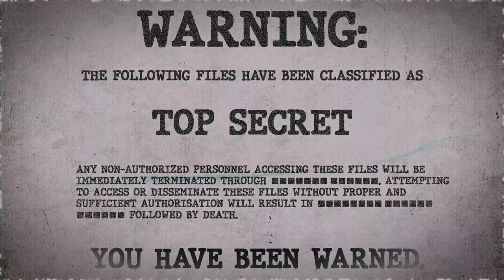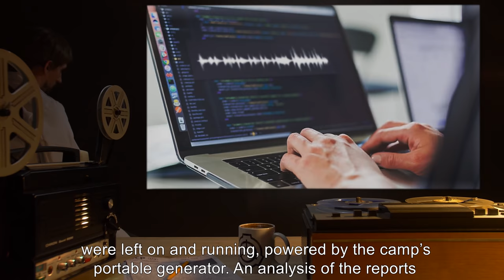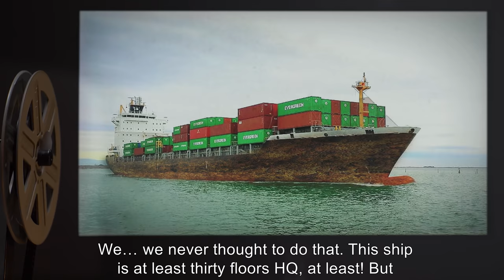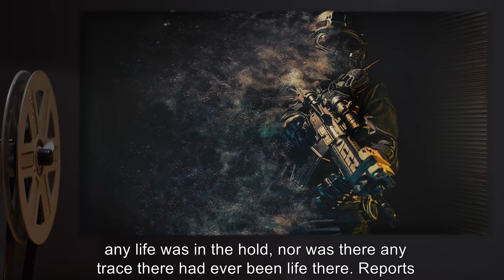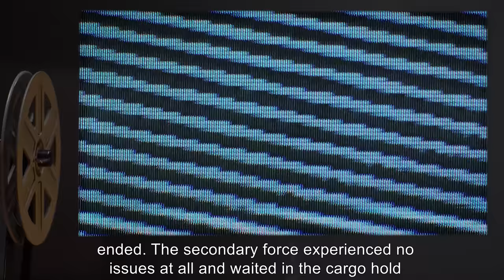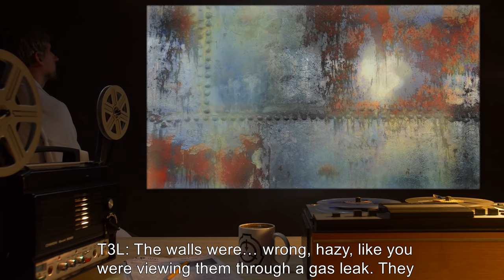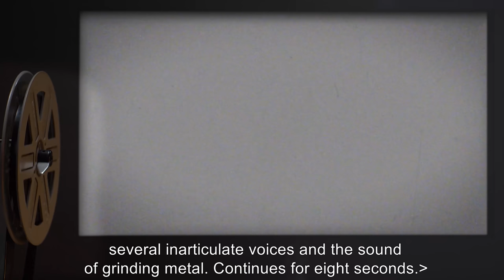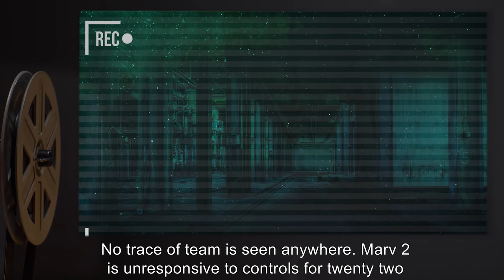SCP-455 | Cargo Ship (SCP Orientation)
Today we will be studying Item number SCP-455: Cargo Ship, Object class: Euclid.

SCP-455 is a large cargo ship currently run aground on the southern coast of Chile. Most of its structure is underwater and badly damaged. Internal structure appears to be significantly larger than external dimensions, and is not flooded despite large holes visible on outer hull.

Internal structure appears to be a random assembly of rooms, halls, and structures. Initial salvage teams reported rooms made of human teeth, an engine with tendon strips for timing belts, a hall extending for 182.88 m beyond where the outer hull should terminate, an open "gym" room with steel walls as pliant as taffy, and numerous audio and visual hallucinations. Team was lost after reporting entry to "central navigation." Rescue team lost after reporting the investigation of "screaming" in a cargo section.

Experiment Log 455, detailing the attempts to explore SCP-455 and information established has been included in this file.

Attribution: U.S. National Archives
Attribution: The U.S. National Archives
Attribution: U.S. Army Europe
Attribution: U.S. NAVY
Attribution: The U.S. Army
Attribution: Matt Bango